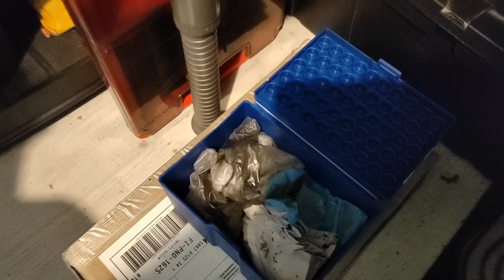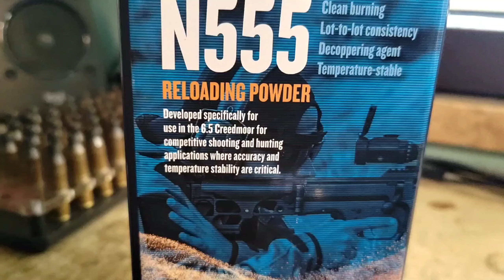Toimiiko itse ladattu patruuna? Lapua Scenar-L, N555, Krieger 260rem Tikka, KRG C-4, OTK-MBC